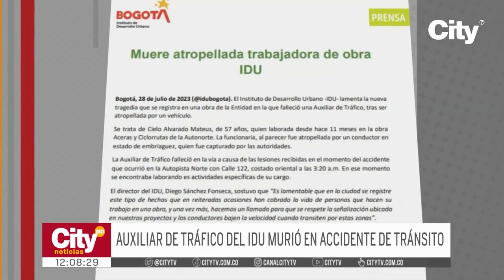Auxiliar del IDU falleció tras ser atropellada por un conductor borracho | CityTv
En el transcurso de las últimas horas se presentó un grave siniestro vial sobre la autopista Norte. Un conductor en estado de alicoramiento arrolló a una auxiliar de tránsito del IDU causándole la muerte de manera inmediata por la gravedad del impacto. La víctima fue una mujer de 57 años, sus familiares claman por justicia. Para colmo el hombre que perpetró el accidente priorizó el reclamar por el estado de su vehículo, por encima de socorrer a la víctima. Todos los detalles a continuación.